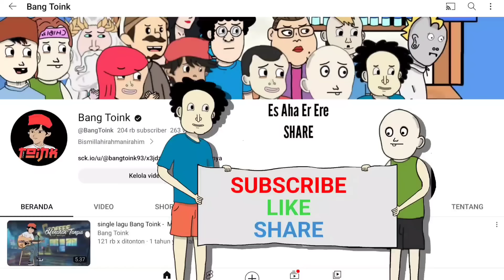TETANGGA ADALAH MAUT PART 3 - KOMEDI LUCU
JANGAN LUPA !!!